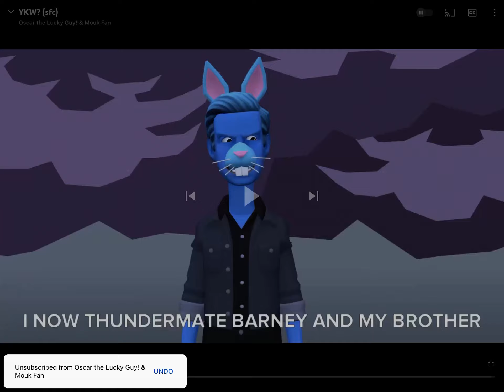Advice to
You Can’t Say Stuff About Your Brother Because He Cries.
What If In The Future. You Might Regret Hating Your Brother In The First Place.
Plus, People Will Hate You Back If You Hate Your Brothers Or Family/Famila In Spanish